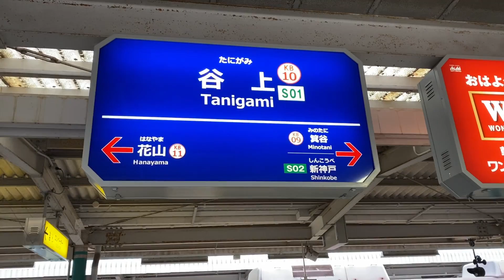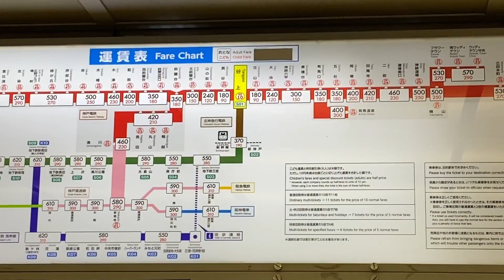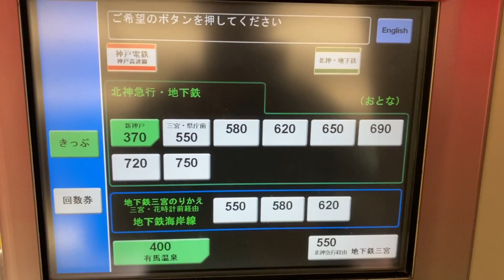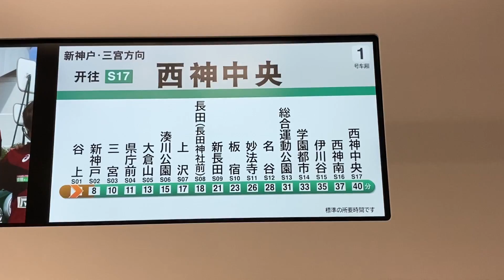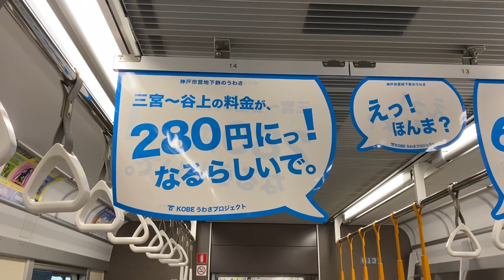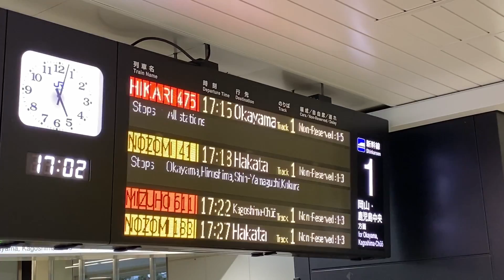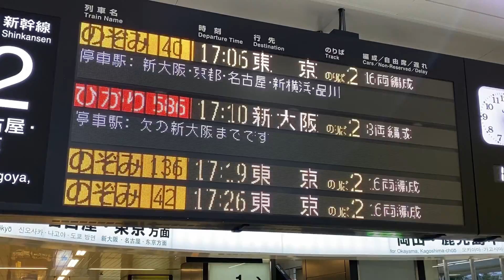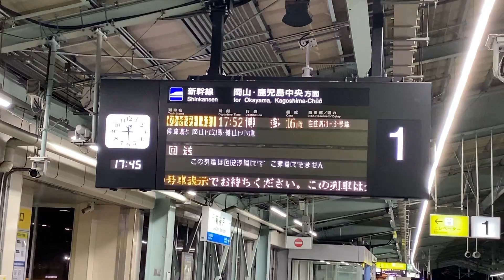初乗り運賃がまさかの370円な鉄道路線。【北神急行】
※この動画は2020年1月に撮影した動画です。
谷上〜新神戸を結ぶ北神急行に乗ってきました。
北神急行は谷上〜新神戸のわずか1駅区間しか結んでいない鉄道路線で、初乗り運賃がめちゃくちゃ高いです。
なぜこんなに運賃が高くなったのでしょうか。
旅の様子をリアルタイムで更新！